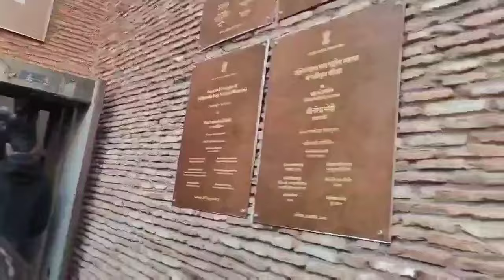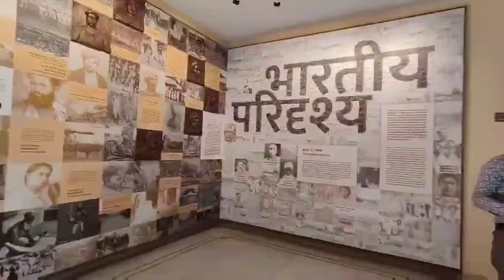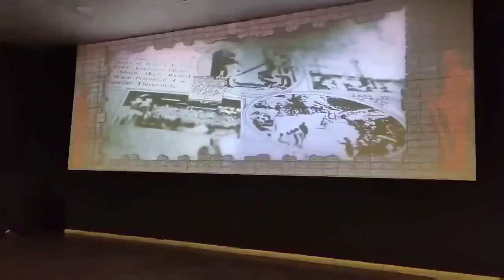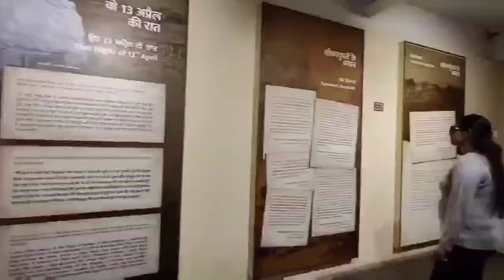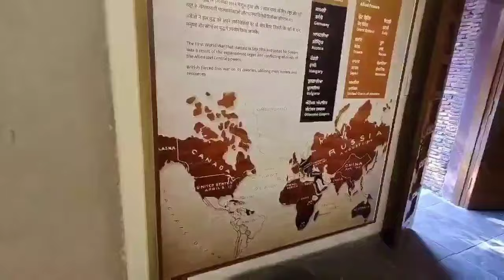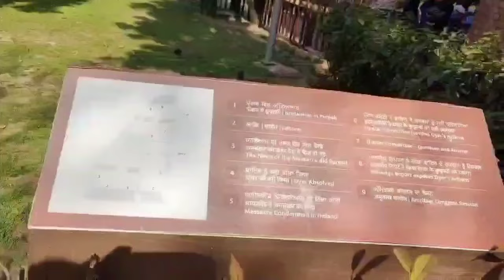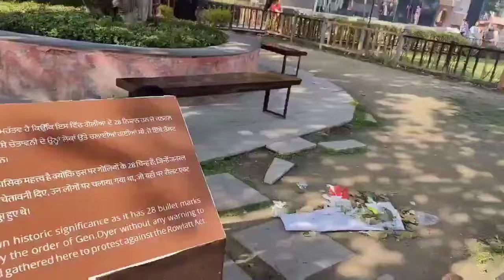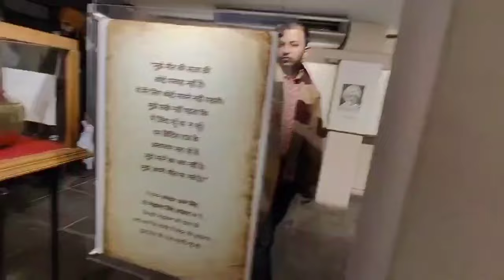Jallianwala Bagh Smarak Gallery Amritsar Punjab India MemorialComplex History Deadly Scary Massacre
Jallianwala